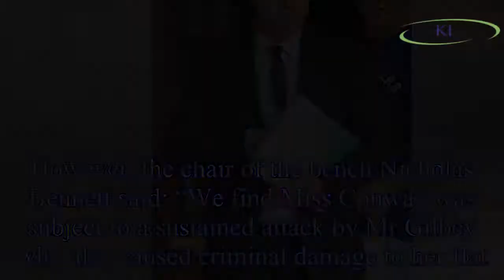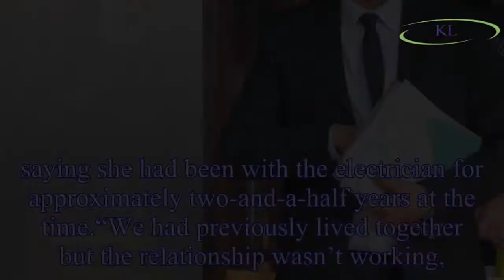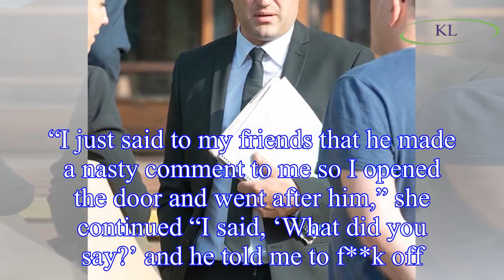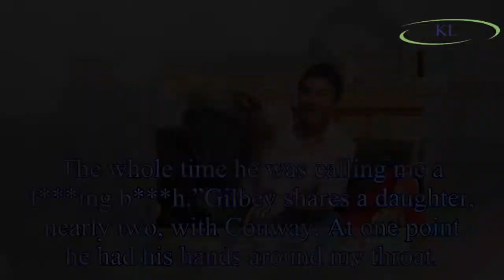Gogglebox star George Gilbey convicted after 'trying to strangle ex Gemma Conway’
Today, Wimbledon Magistrates’ Court heard how the former Celebrity Big Brother star threw a TV and attacked his ex-girlfriend.
Gilbey was accused of being drunk at the time of the alleged assault, an